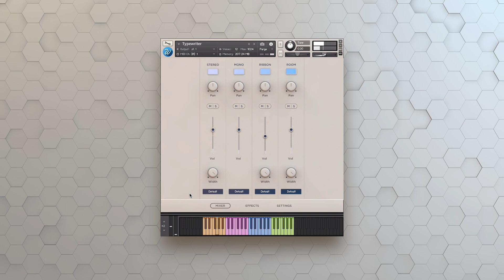Typewriter - Free Kontakt instrument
Typewriter is a Kontakt sample instrument featuring a Royal vintage typewriter.
Meticulously sampled at Calmaestudis recording studios using 3 mic positions:

Close Stereo for a modern direct sound.
Close Ribbon for a vintage full sound.
Mono condenser.
Far Stereo for a room sound.
All microphones are controllable from the Mixer page with pan, width, volume, load/purge and separate outputs for each channel.

In the Effects section you can apply up to 8 different DSP effects including chorus, saturation, high quality EQ and convolution reverb with more than 40 custom impulses.

From the Settings page you can set the number of round robin repetitions, tweak the release volume, velocity curve and pre-shift or pre-roll of each sample individually.

Recorded with 3 velocity layers and 10 round robin, not only the keys but also paper noises and typewriter hits, rolls and much more. Separate note on and note off samples and one shots as well.